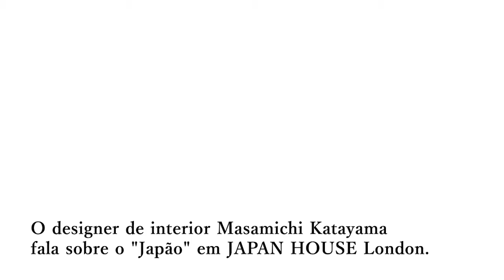JAPAN HOUSE｜ENTREVISTAS｜Masamichi Katayama (Português)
Designer de Interiores. Nascido em Okayama em 1966. Diretor de Wonderwall Inc., professor no departamento de design e produção de espaço na Universidade de Arte de Musashino. Fundou Wonderwall Inc. em 2000. O seu senso de equilíbrio que incorpora elementos contemporâneos, ao mesmo tempo que respeita a liberdade de pensamento, tradição e estilo na concepção de um conceito tem um forte reconhecimento internacional. Seus principais trabalhos incluem: lojas-modelos de Uniqlo Global (Nova Iorque, Paris, Ginza, Shangai e etc.), PIERRE HERMÉ PARIS Aoyama, THOM BROWNE. NEW YORK AOYAMA、INTERSECT BY LEXUS-TOKYO, o bar principal do Ritz Carlton de Hong Kong “OZONE”, o espaço de marcas da Samsung “Samsung 837” (em Nova Iorque) entre outros.